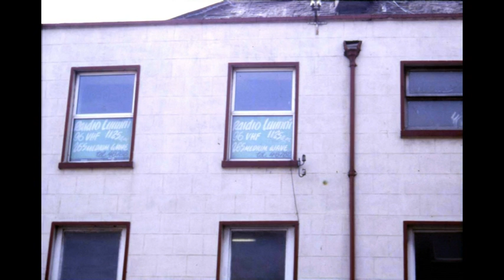John Frawley At His Best From Joe Quille Collection